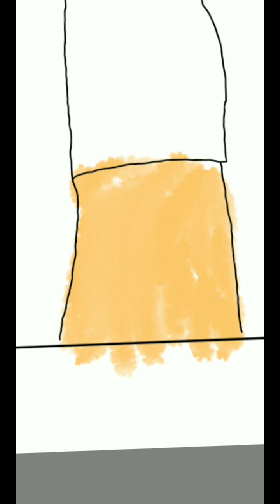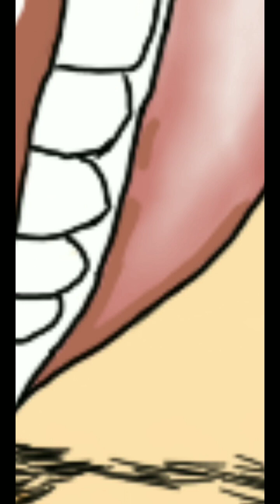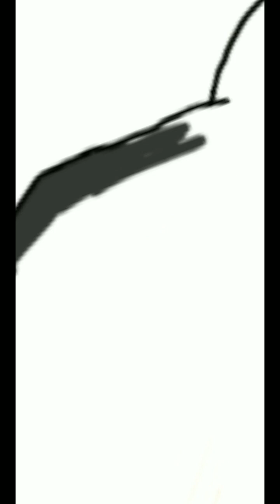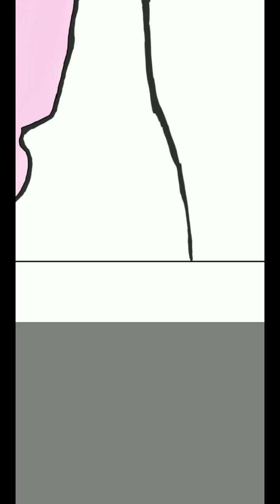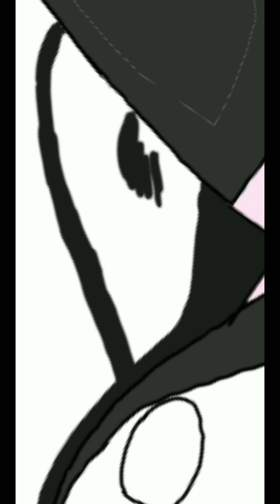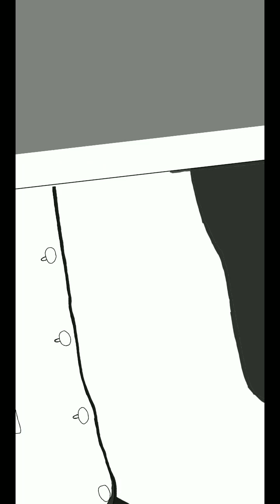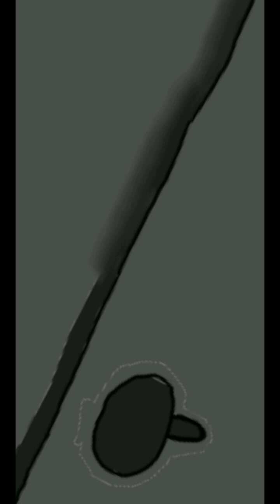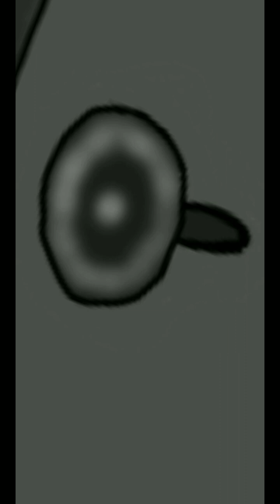Happy Birthday to Saurabh Koratkar Sir | Digital Portrait | Pranjal's Sprinkle Of Art